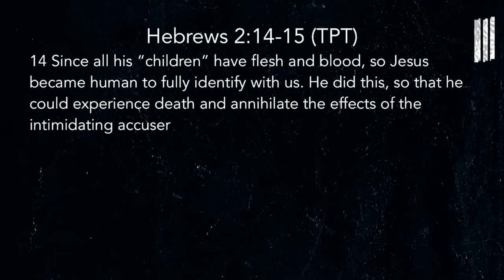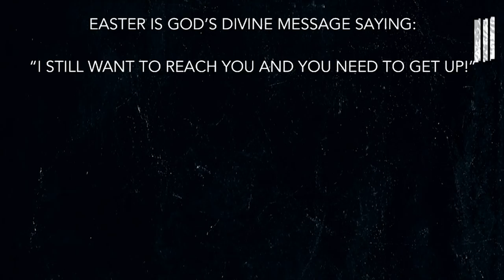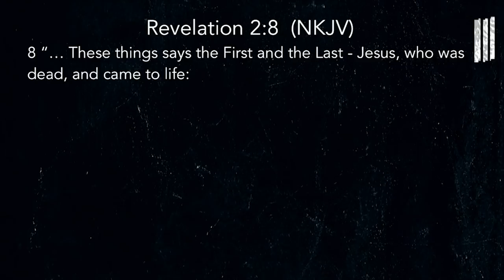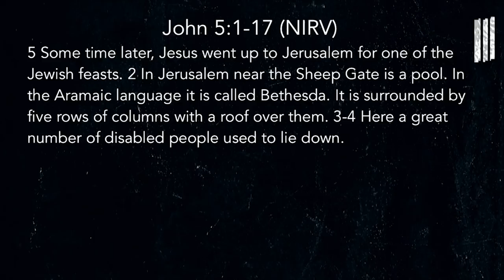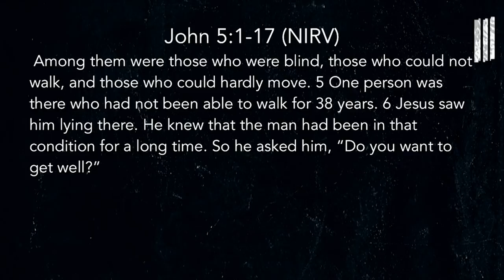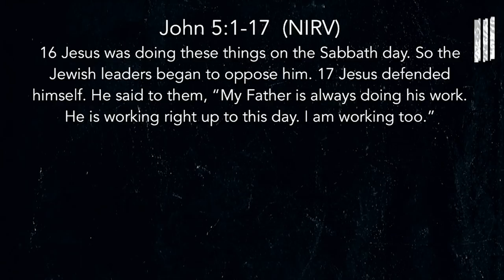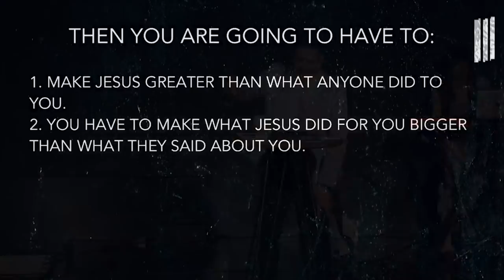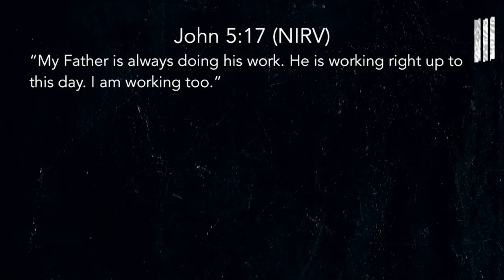Undefeated (Easter Sunday) 04.21.19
Series: Undefeated

Trusting God
Pastor Mauricio Ruiz
Elevate Church
Encouragement
Elevate Church Newhall
Hope
Wisdom
Restoration
God
Jesus
Church
Church Service
Mothers
Woman of God
Spirituality
How to Stay Positive
Kingdom
Christian
church sermon
Joyce Meyers
Pastor Steven Furtick
Virtuous woman
Holy Spirit
Spiritual Journey
how to be happy
suicidal
overcoming obstacles
overcoming suicidal thoughts
teen suicide
teen christians
spiritual journey
spiritual walk
the rapture
understanding the bible
Bible
Wisdom
Christian
Hope
Purpose
How to find your purpose
Invasion
Invading The promises of God
Exodus
Unity,
Victory
Support your neighbor
Revival
Bethel Music
Elevation Worship
Strength
overcoming obstacles